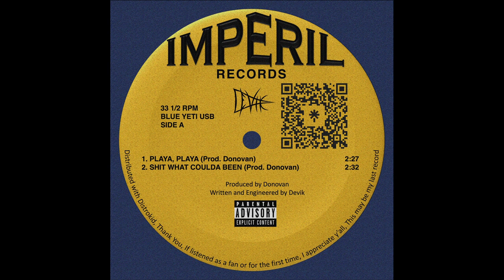Devik - Playa, Playa (Prod. Donovan) [Official Audio]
CLICK FOR STREAMING PLATFORMS AND SOCIALS

LYRICS:
[Verse 1]
Don’t lip bite unless we fucking right
It’s on sight, can’t prep for this stride

Always gonna make time
She poking at the side

Rumors, I ain’t with that
Choosey, why ion text back

Been inda summer breeze too long / olvidé lo que dícen los OGs me dícen
Just call, keep the falsetto strong / mamí hustle y tu vida firme

It ain’t time for oldies / till I pillowtalk this shawty
Still a few things too learn / why I cruise through ventures
I’m that goofy baby / bettah get down, boogie with me
Shoulda smashed me a nurse / ‘ready showed I’m Banner

Issa wrap like how we use to stack the berry dutch
Frequent trips to the land, I can’t lose my touch
Pimpin’ man, pretty bitch say I’m primed with two threes
Don’t act it’s just that, traded Jordans for those Stacy’s

[Verse 2]
Ion need the pills mane, settin records straight
Ion need to kill mane, Faith says inda face
Highstep witta chain, primetime no better mane
New age Rick James, yo girl pre-saved the mane

Driven by burdens / dialect rubbin off you
Sweet n hot, know I love the taste of Bush’s Best
On the spot, stance n tailored up, they mean business
Voice like it’s certain / got my number so it’s on you